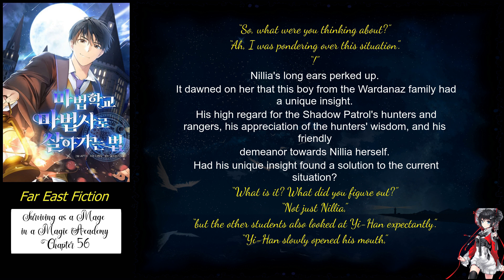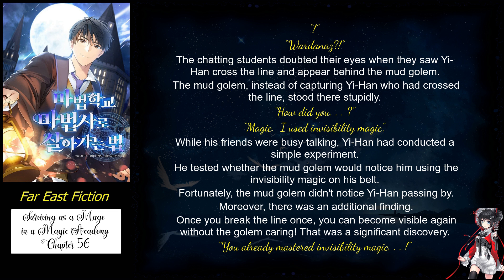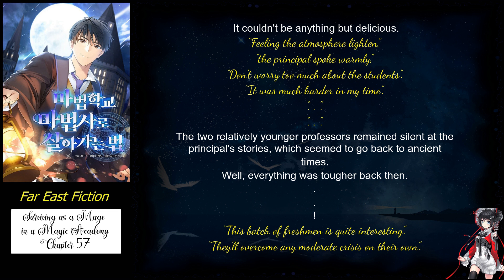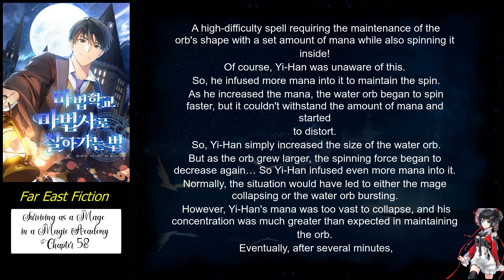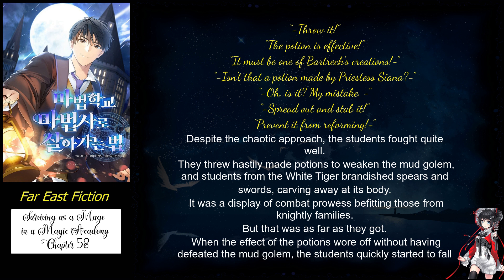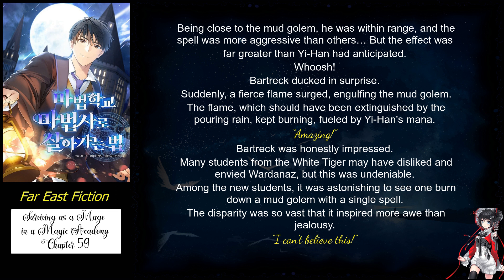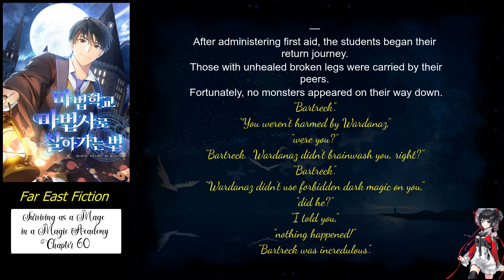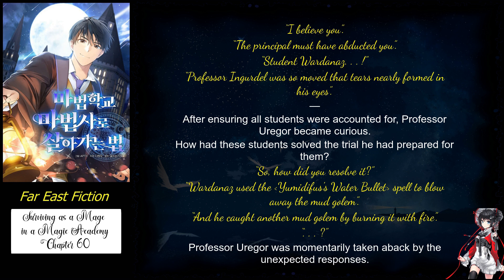Surviving as a Mage in a Magic Academy Chapter 56 to 60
Title: Surviving as a Mage in a Magic Academy

Description:

Graduate student Yi-han finds himself reborn in another world as the youngest child of a mage family.

– I’m never attending school, ever again!

‘What do you wish to achieve in life?’

‘I wish to play around and live comforta-‘

‘You must be aware of your talent. Now go attend Einroguard!’

‘Patriarch!’

My future would be guaranteed once I graduate. For my future!

Status:
941 chapters (Ongoing)

Author: JWriting Machine & 글쓰는기계

Artist(s): N/A

Native Language: Korean

English Transulator: subudai11

Associated Names:

Becoming a magic school mage(official)
Guide de survie à l'école de magie
How to Live as a Magic School Wizard
Life of a Magic Academy Mage
Magic Academy Survival Guide
Surviving as a Mage in a Magic Academy
厌学魔法师想毕业
魔法学校で魔法使いとして生きる方法
魔法學校 魔法師로 살아가는 法
마법학교 마법사로 살아가는 법

Genre:
Comedy Fantasy School Life Shounen